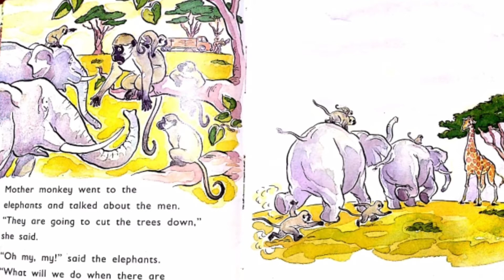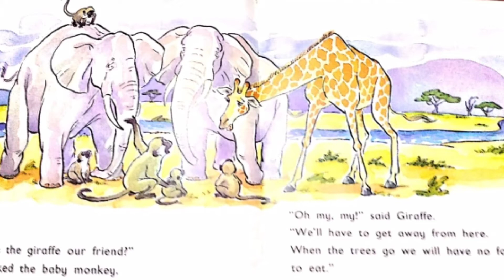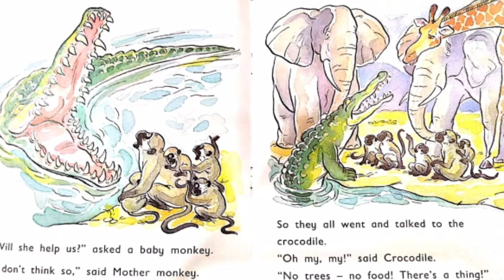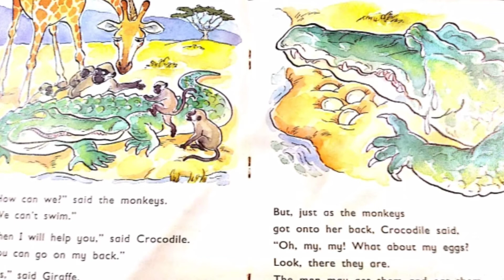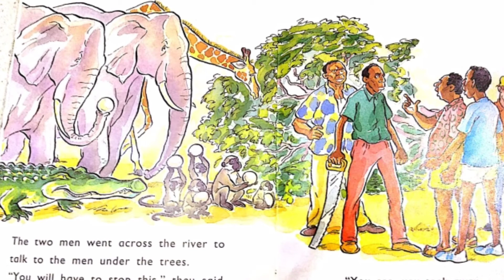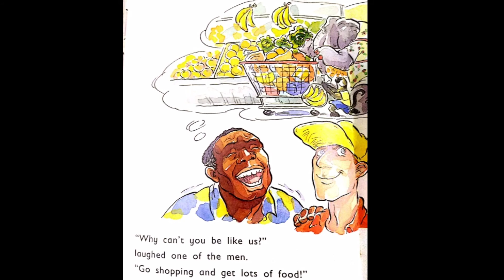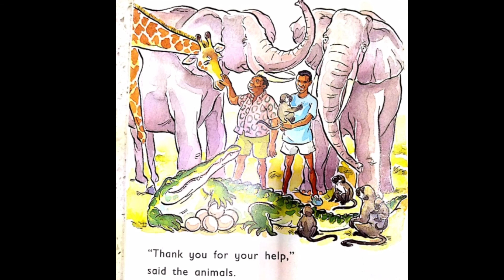Level - 4 Story (10) Animal Friends